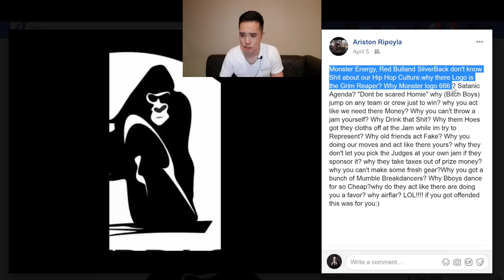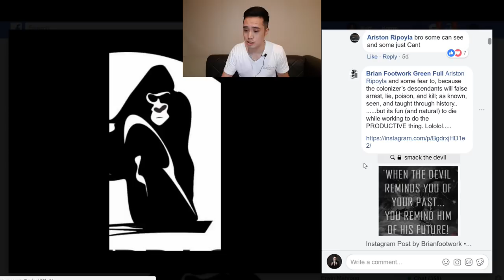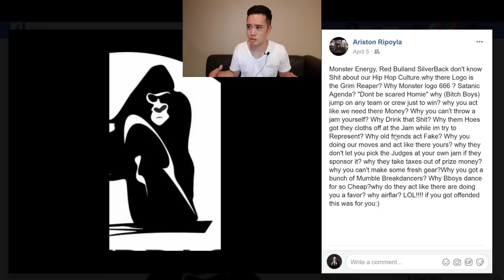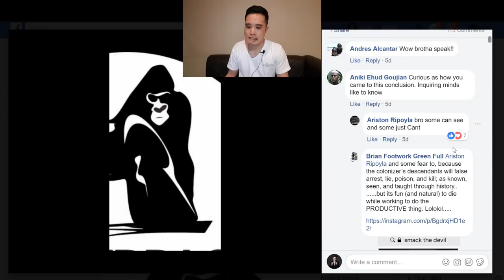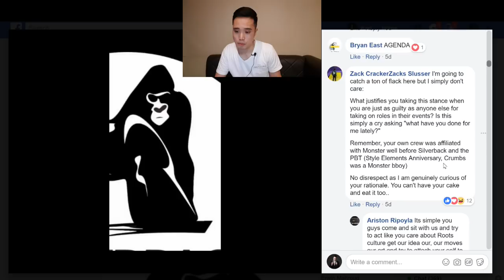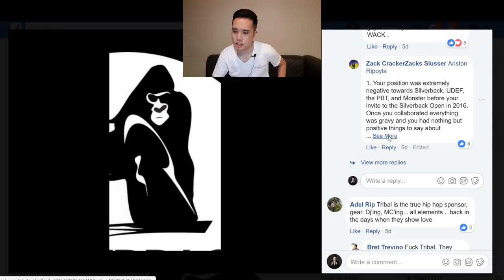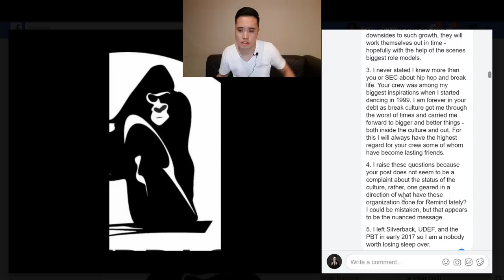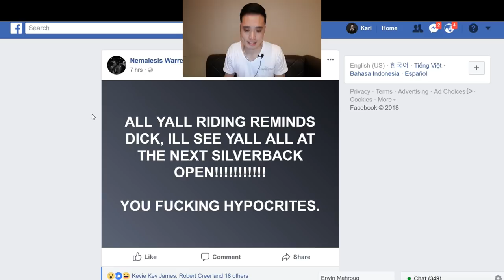REMIND VS THE B-LUMINATI (Breakin Drama) | Bboy Vlog | Ep 45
Credits
MC Tricer
David Beagle
Nam
TT
Steve & Lewi
Clarence W